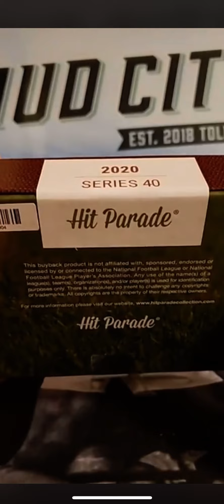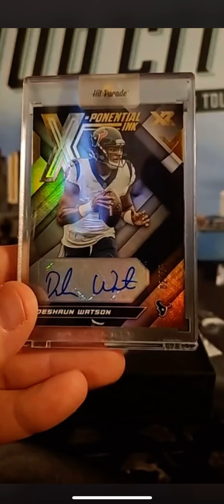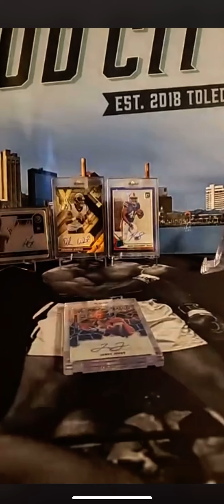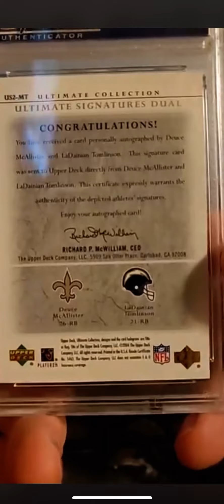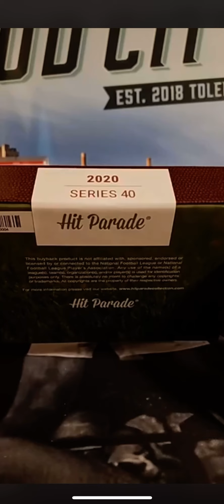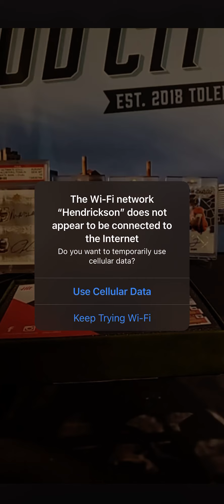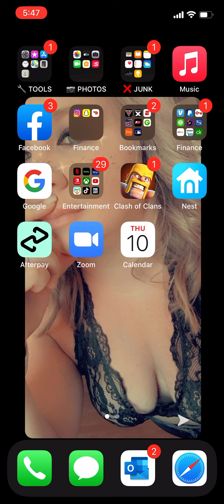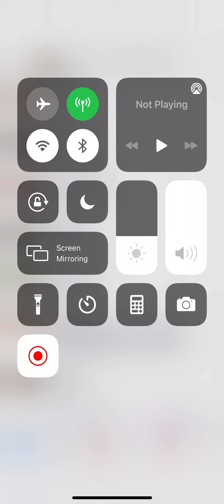The wall multi sport jersey break LIVE